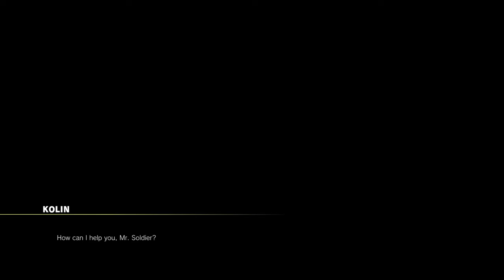STREET FIGHTER V AE - Kolin (Helen) Story Mode [Feat. Guile, Byron Taylor, Gill]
Hope you guys enjoy and thx for subbing!

Street Fighter V (ストリートファイターV Sutorīto Faitā Faibu?) is an upcoming fighting video game produced by Capcom, which co-developed the game together with Dimps. It is the fifth main numbered entry in Capcom's Street Fighter franchise. The game is set to be released in March 2016[2] for the PlayStation 4 and Microsoft Windows and will feature cross-platform play between the two platforms.